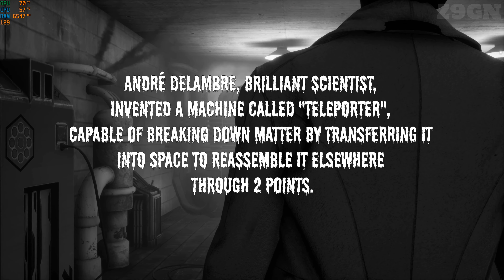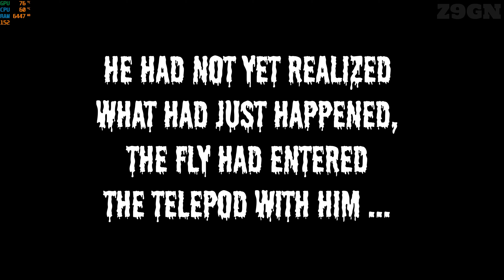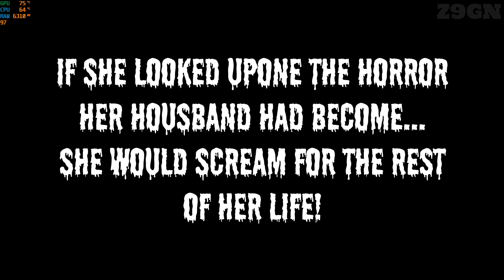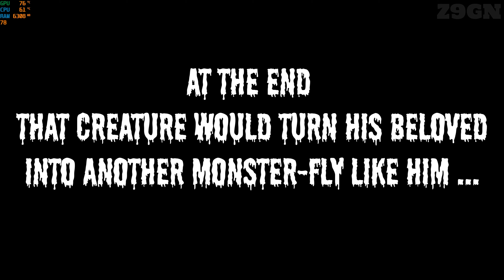THE FLY (1958) - FULL GAMEPLAY WALKTHROUGH